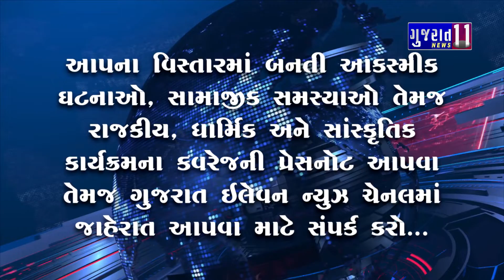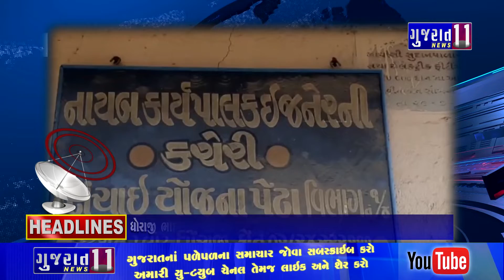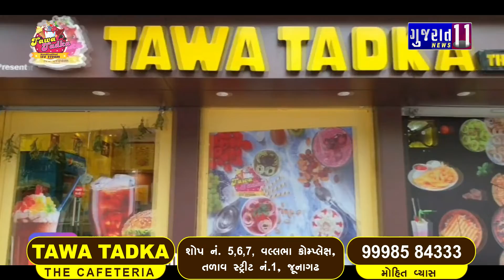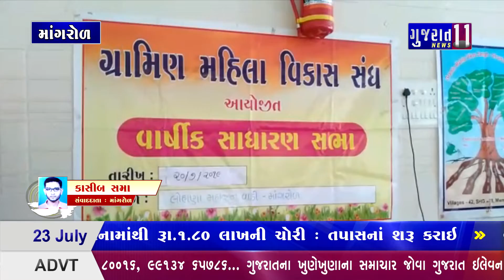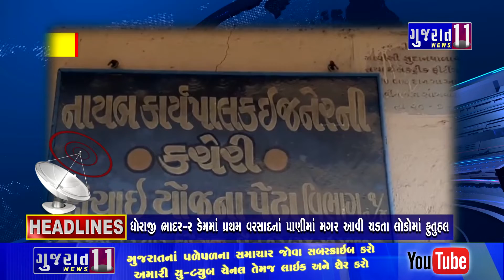23 07 2019 Gujarat 11 News Bulletin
Gujarat11News બુલેટિન

Bureau Office :
317, 3rd floor, Chitakhana Chowk, Junagadh (Guj) 362001